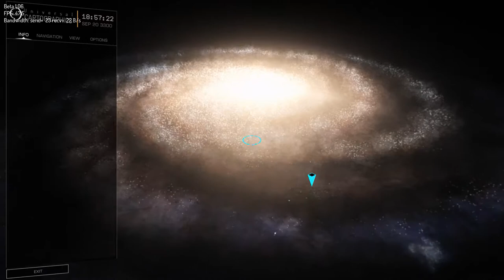A Z LFT 880 to LFT 992 1